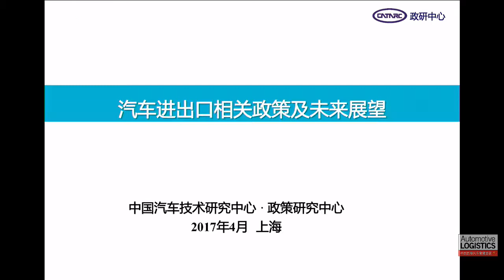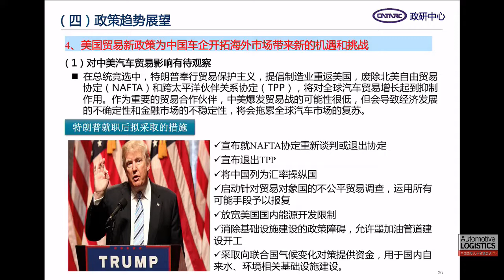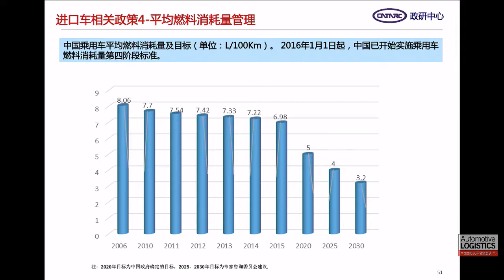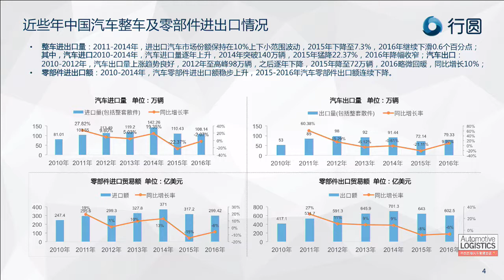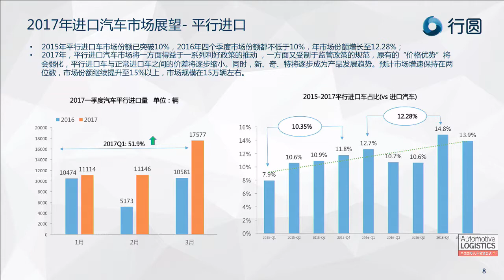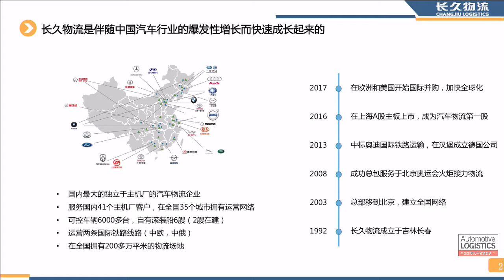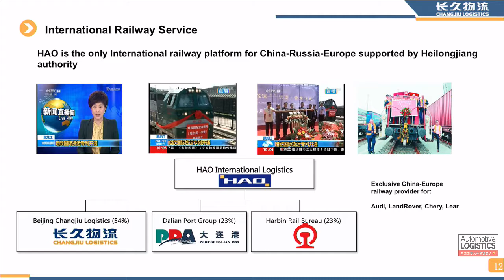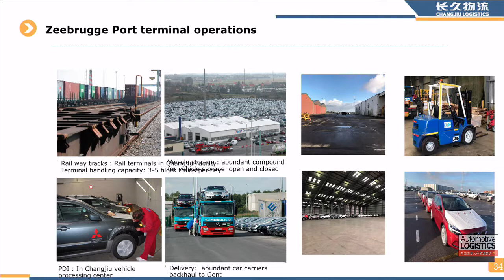中国汽车进出口物流国际研讨会 第五节 B:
中国汽车进出口物流国际研讨会

吴松泉 政策研究中心主任 中国汽车技术研究中心 Centre
胡丝羽 独立咨询师国机汽车股份有限公司
陈刚 副总裁长久物流
陈卫刚 总经理 安吉物流北美有限公司